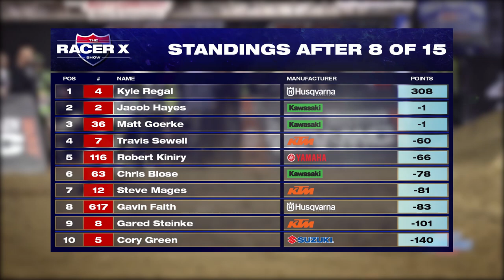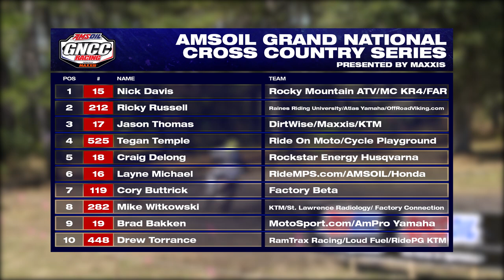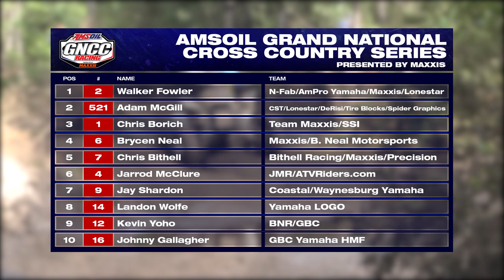The Racer X Show - Season 2 - Show 10 - 3/11/2015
This week's show features highlights from another exciting round of Monster Energy AMA Supercross, an FIM World Championship in Daytona Beach, Florida and action from the 8th round of AMSOIL Arenacross, featuring Ricky Carmichael's Road to Supercross in Council Bluffs, Iowa.

On the off-road racing side, the show features bike and ATV racing highlights from a rough and grueling opening round of the 2015 AMSOIL Grand National Cross Country Series presented by Maxxis, an AMA National Championship in Palatka, Florida as well as highlights from the opening round of Geico Endurocross in Daytona Beach, Florida.

The racing action doesn't stop there either as highlights from the 6th annual Ricky Carmichael Amateur Supercross will be featured along with the first-ever Fly Racing ATV Supercross, both held at Daytona International Speedway in Daytona Beach, Florida to make for a full week of racing in the state of Florida.

Host Greg White also discusses round 2 of MXGP held in Nakhonpathom, Thailand where Ryan Villopoto emerged with his first ever MXGP overall win.